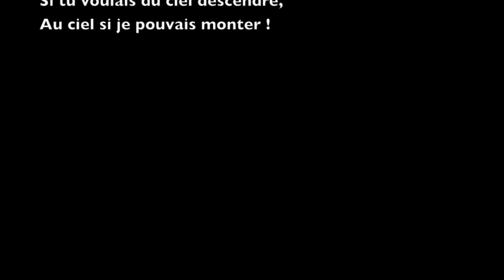"Au bord de la mer" de Théophile Gautier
Poème de Théophile Gautier paru en 1871 dans le recueil " Émaux et Camées"

Texte :
La lune de ses mains distraites
A laissé choir, du haut de l'air,
Son grand éventail à paillettes
Sur le bleu tapis de la mer.

Pour le ravoir elle se penche
Et tend son beau bras argenté ;
Mais l'éventail fuit sa main blanche,
Par le flot qui passe emporté.

Au gouffre amer pour te le rendre,
Lune, j'irais bien me jeter,
Si tu voulais du ciel descendre,
Au ciel si je pouvais monter !

Théophile Gautier